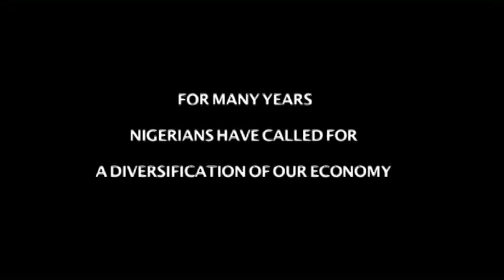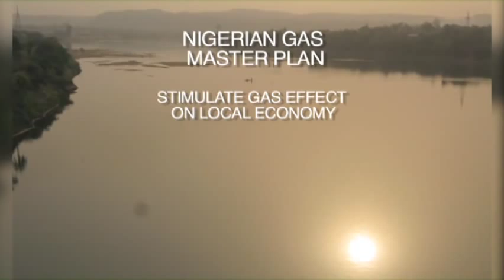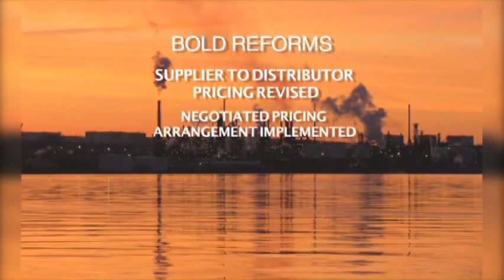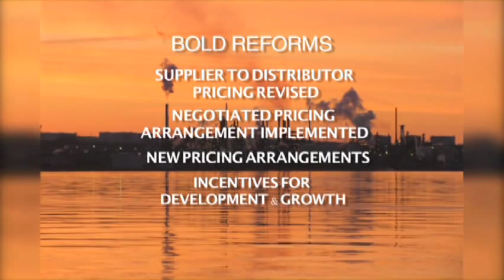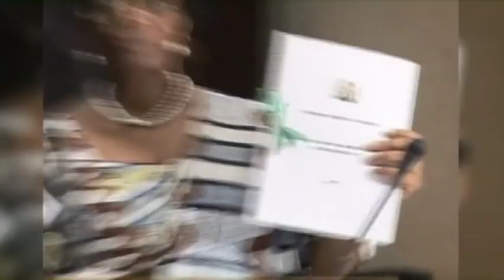Oil and Gas Working for All Nigeria Part 1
Major achievements in the Nigerian Ministry of Petroleum Resources under  Honorable Minister Diezani Alison-Madueke.